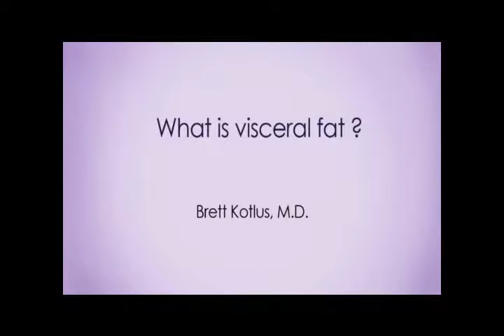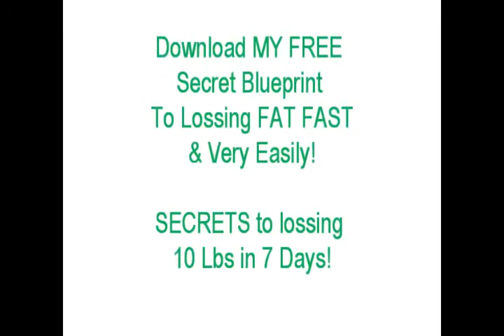New how to lose visceral fat Amazing Workout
how to weight lose fast, regardless of what many might consider, how to weight lose fast established fact across hundreds of nations all over the world. how to weight lose fast 's been around for several centuries and has a very important meaning in the lives of many. It would be secure to assume that how you can weight lose fast is going to be around for a number of years and have an enormous have an effect on the lives of lots of people.

Receive the Best Weight Lose Program Click the DOWNLOAD: tagsL nutrition for losing body fat, how to lose body fat and weigh...